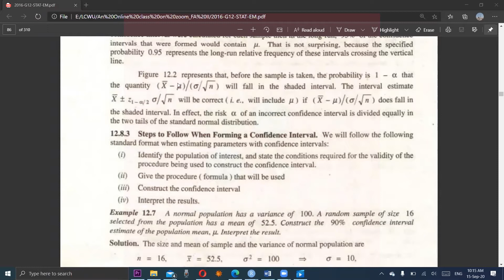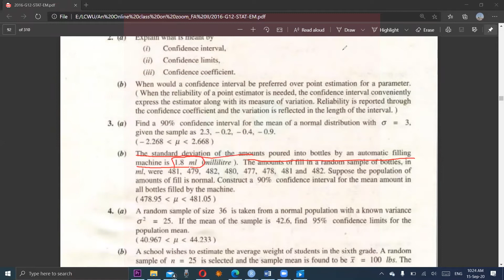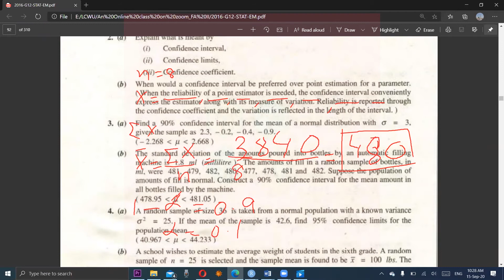Find confidence Interval for population mean || Hints of Ex 12.2: Q#:3 || Urdu || Dr. Sharqa Hashmi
Learn how to calculate confidence interval limits lower and upper for population mean using given sample. Make use of normal distribution and find z-scores for both tails.